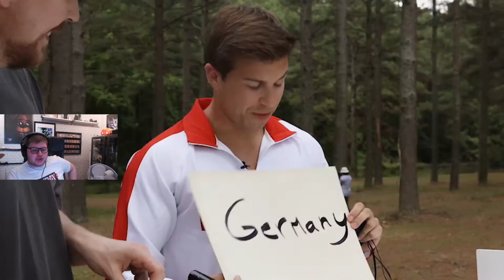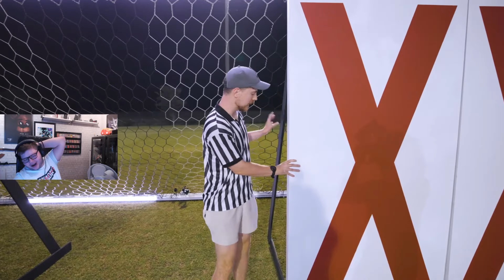This Is Beyond Insane?! MrBeast Every Country On Earth Fights For $250,000! Reaction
Jimmy aka @Mrbeast Is Here With Yet Another Video!? Having Every Country On Earth To Fight For 250k$ Worth Of One Giant Golden Medal This Is Going To Be Awesome!!!